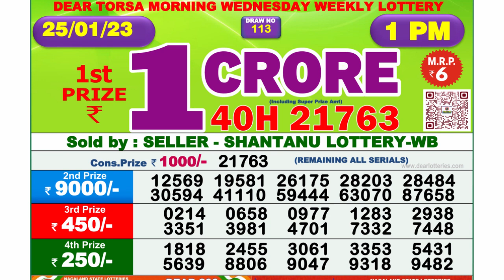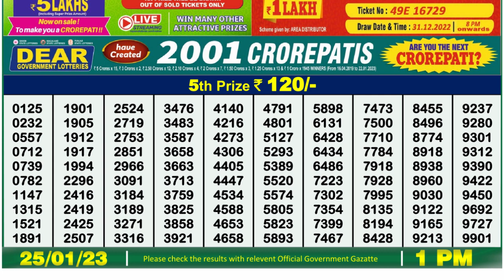🔴Dear Lottery Sambad Live 1pm today 25.01.23 Nagaland State Lottery Result